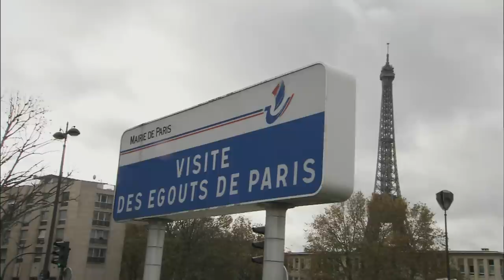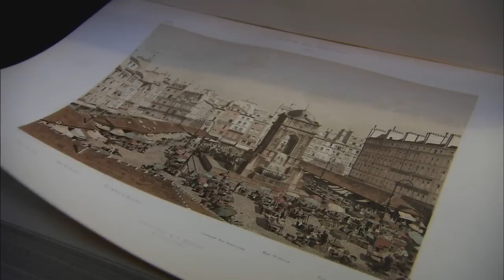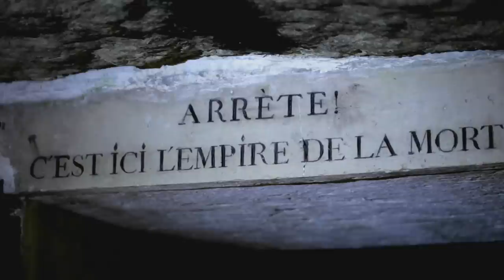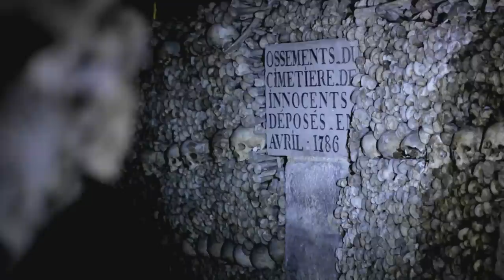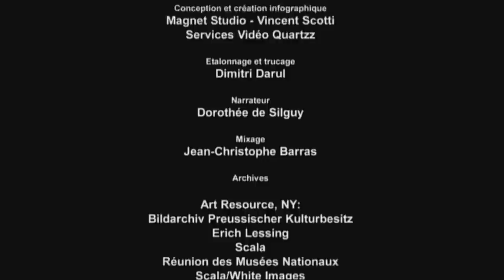Les secrets des ordures à Paris - Documentaire complet - CTB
Paris fut Lutèce, la ville de la boue, c'est la traduction littérale. Au Moyen Age, les rues étaient envahies par ce mélange d’ordures ménagères et d’excréments humains que les habitants jetaient par les fenêtres. Ni fosses d’aisance, ni égouts…

Petites histoires de nos ordures – Paris
Réalisé par Nick Quinn
©LA COMPAGNIE DES TAXI-BROUSSE